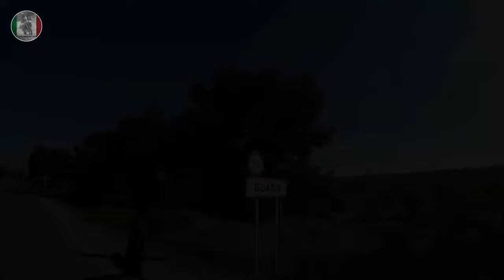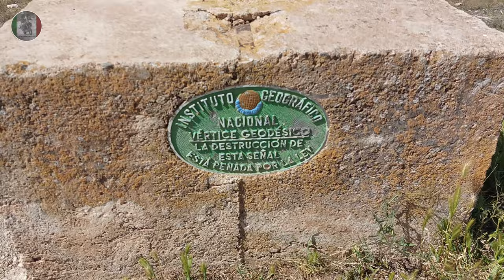Vuelve al pueblo donde nació 40 años despues - Gorafe Aventura en Solitario con Yamaha T7WR - E2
Sigo de viaje por el desierto de Gorafe. Me despierto en Guadix, Granada, y la noche antes he conocido dos moteros de Mallorca que iban a Jerez a ver la carrera de MotoGP. La casualidad ha hecho que nos alojemos en el mismo sitio y asi nos fuimos a cenar y charlando descubrí que uno de ellos habia nacido muy cerca de Guadix, en Alquife, y que no volvia a su pueblo natal desde hace 40 años. Me pareció una historia bonita asi que aquí la teneis. El segundo episodio de mi aventura en solitario por el desierto de Gorafe empieza en compañia de Carlos y Fonty de Mallorca, conociendo la historia de Carlos.
Despues de esto nos metemos de lleno en las pistas de tierra off-road que nos llevarán al Gorafe, pasando por Benalua, la Hermita de San Torcuato y la Torre de Guejar, una impresionante torre Atalaya en el medio del desierto.

Si te ha gustado Like y Comenta